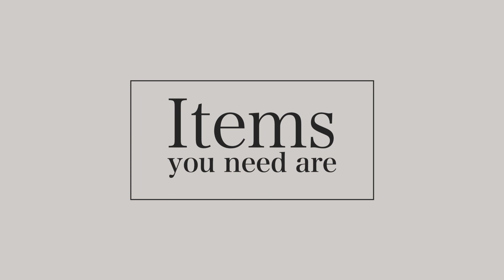ICED COFFEE WITH THE AEROPRESS